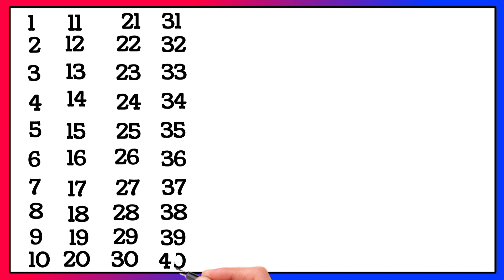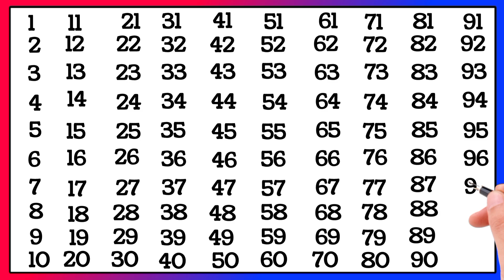Counting to 100 | Counting 1 to 100 | Counting Numbers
1234 counting for kids | Learn to Count Numbers | educational video

your queries 👇
Numbers Counting
One two three counting
1234 counting for kids
numbers counting 1 to 50, counting numbers 1 to 50 song
counting numbers 1 to 50 song
learn numbers 1 to 50
educational video
learn counting
how to learn counting
how to count numbers
numbers counting for kids
numbers song
numbers song for kids
learn 123 counting